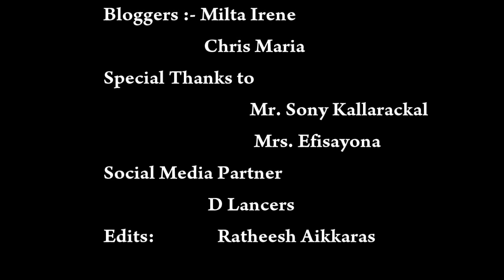ഉരുൾപ്പൊട്ടൽ ഒരു ഓർമപ്പെടുത്തൽ | Landsliding a Reminder | Smart Siz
This video is just a remember of the climatic conditions of Kerala in last two rain seasons.
Salute, Friends!
We will share with you General Info, Innovative Ideas, Entertaining News, Unknown Facts, Thrilling Experiences and a bit motivation too..!